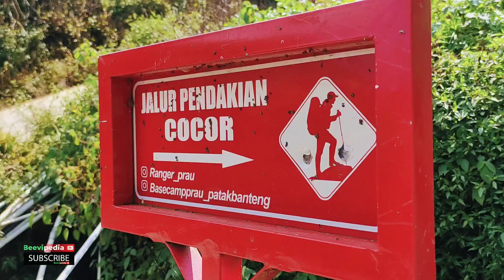KEMARAU TIBA! INI YANG DILAKUKAN PETANI DIENG - Cerita Desa Indonesia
Musim kemarau telah tiba, para petani khususnya petani daerah Dataran Tinggi Dieng dan khususnya petani kentang Dieng harus mempersiapkan segala keperluan untuk pengairan lahan. Apalagi lahan kentang yang jauh dari sumber air, harus menggunakan mesin pompa, harus menggunakan banyak pipa maka harus dipersiapkan dengan matang

Jika lahan jauh dari sumber air dan menggunakan mesin pompa petani bisa menghabiskan puluhan liter bahan bakar untuk pengairan tanaman kentang tergantung jauh dekatnya sumber air, tinggi rendahnya lahan dari sumber air, dan luas tidaknya lahan

Simak terus dan salam hangat dari petani kentang Dieng untuk seluruh petani Indonesia!